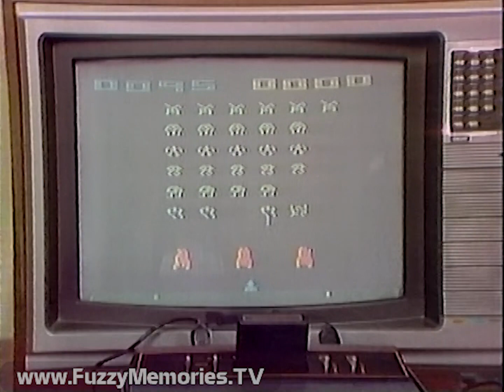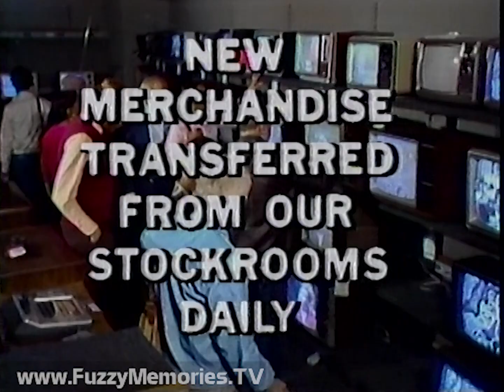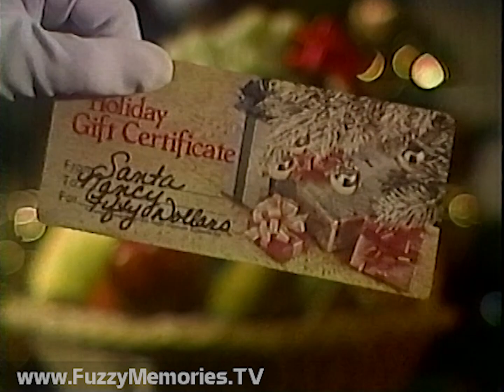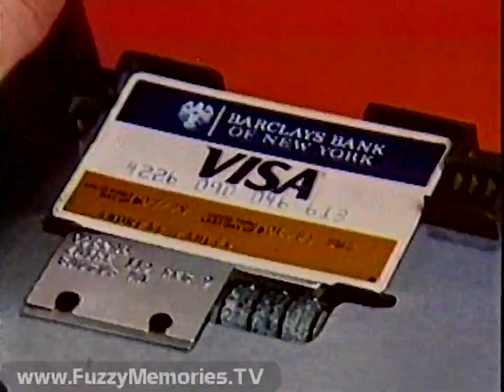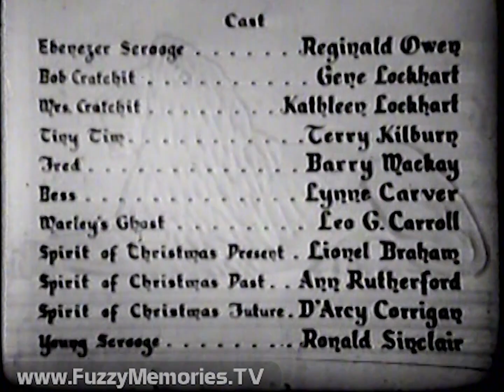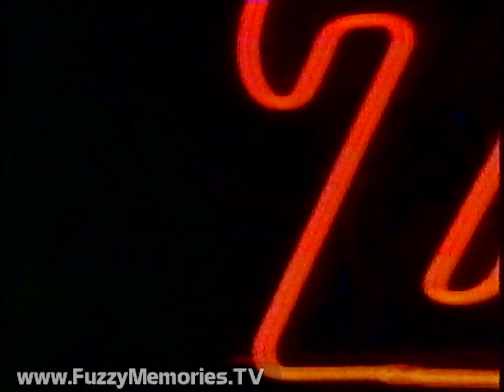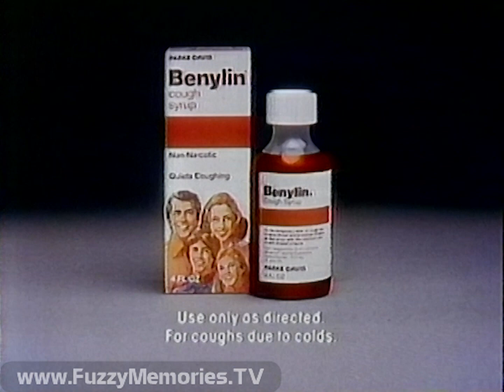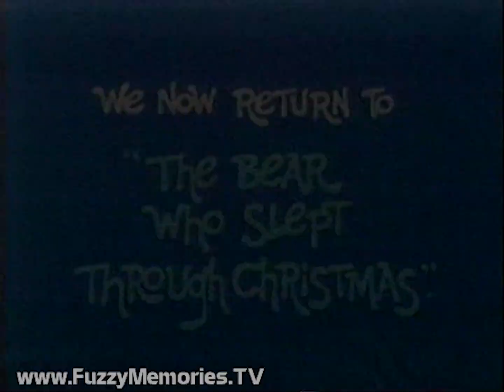WGN Channel 9 - Family Classics - "A Christmas Carol" (Opening, Breaks & Ending, 12/20/1981) 🎄 ❄️ 🎁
Here's the opening, commercial breaks and ending from the Family Classics presentation of the 1938 Reginald Owen version of the Charles Dickens tale "A Christmas Carol" on WGN Channel 9, hosted by Frazier Thomas.

A little Christmas bonus will follow.

Includes:

Station ID / Merry Christmas from The Incredible Hulk in front of a store display (ending voiceover by Jack Taylor) (Incredible Hulk played by Bob Foal)

Family Classics open (with Christmas Tree included) with Frazier explaining how Dickens' novel created many holiday traditions we now take for granted

Opening title and bits of film segment 1

Commercials for:
The Shower Massage by Teledyne Water Pik (ending voiceover by Jack Taylor)
Imperial Leather Factory Direct Sale at the Chicago Ampitheater - "You Can't Beat That"
Honey Nut Cheerios - "Gonna Tempt Your Tummy"

Bits of film segment 2 as well as a scene memorably featured in the promo for this episode of Family Classics every year as seen

WGN silent "reverse zoom" station ID (inspired by the Superman film credits?)

Commercials for:
Center Video - sale on Atari 2600 video game system and cartridges (voiceover by Linn Burton) (posted separately

Orville Redenbacher's Gourmet Popping Corn (Cooking Class) - "Makes the Best Better"
WLAK FM 94 - "Sounds of Lake"
Goldblatt's - Going Out of Business Sale

Bits of film segment 3, as well as on-screen lower-third station ID included at 8:35)

Promo for The Incredible Hulk reruns on WGN starting Monday, December 21st 1981 - "He's Coming To Town" (voiceover by Jack Taylor) - featuring the Hulk (played by Bob Foal) running around the Daley Center Picasso with a giant WGN logo ball

Commercials for:
Chicago Health & Racquetball Club - "We Wish You a Merry Fitness"

Sasson blouses and skirts / fashions / "designer fantasies" for girls (very similar but different ad posted separately

Illinois 7-11-21 Instant Lottery (with $1M winner William E. Walker)

Frazier previews next week's film, "The Story of Alexander Graham Bell" [1939]

Promo for Lou Rawls Parade of Stars (with Ed McMahon) (ending voiceover by Jack Taylor) (features production music "Design Award (B-2)" in background - reverb added to promo to prevent YouTube blocking)

Commercials for:
Eagle Discount Supermarkets (Xmas fruit baskets and gift certificates)
Zayre - 79-Hour Christmas Wrap-Up Sale
Red Lobster Shrimp

Bits of film segment 4

WGN silent "reverse zoom" station ID

Commercials for:
"Dancer" from K-Tel (record offer)
RC 100 cola
Clicker butane curling wand - from Gillette (ending voiceover by Floyd Brown)
Zayre (repeat from earlier)

First few seconds of film segment 5

At 17:23 a strange occurrence - after going into the standard Family Classics book bumper (albeit with no music), it appears the carrier for the station was momentarily cut before coming back on with the bumper shot again - this is not a recording edit - we have two different recordings of this and it is the same on both - not sure if there was supposed to be another commercial break here and they bailed out of it or what) After this they immediately continue on with the film...

Bits of film segment 6

Commercials for:
Zayre (repeat again)
Eagle Discount Supermarkets (sale on Xmas baking goods)
Levi's Women's Wear
Shower Massage (repeat from earlier)

First and last few seconds of film segment 7 (The End)

Commercials for:
Las Vegas Convention & Visitors Authority (with Sammy Davis, Jr. at end)

The Eight Days of Chanukah - "History" with Henry Winkler, followed by commercial for Godiva Chocolates at Marshall Field's (posted separately

Kodacolor II color negative film

Frazier again plugs next week's movie

Promo for Lou Rawls Parade of Stars (repeat from earlier)

Commercials for:
Zayre (repeat again??)

Green Giant Steak & Green Peppers

Preview of "The Story of Alexander Graham Bell," followed by Frazier closing this edition - and informing viewers that Little House on the Prairie will not be seen tonight, and The Bear Who Slept Through Christmas will air in its place as a holiday special

Bonus: Bumpers, excerpts and breaks of the special:

Commercials for:
Pillsbury Sugar Cookies (with Paul Frees as Poppin' Fresh)
Barbie's horse, "Dallas" (Western Barbie doll sold separately) - from Mattel
Benylin cough syrup - from Parke-Davis
Folger's Instant Coffee Crystals (with "hidden camera" inside Blue Fox restaurant in San Francisco)

Bits of Act I

Commercials for:
Brach's Christmas candies
Kitty Litter brand kitty litter

Open of Act II

This aired on local Chicago TV on Sunday, December 20th 1981.

Our thanks to Tom Fumo for saving the tape!